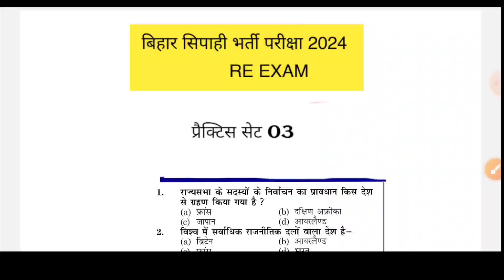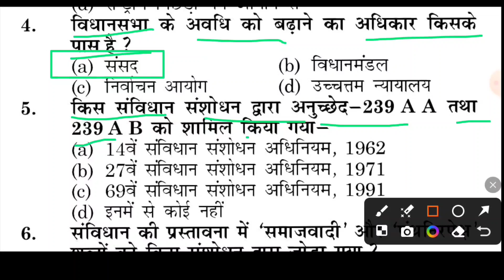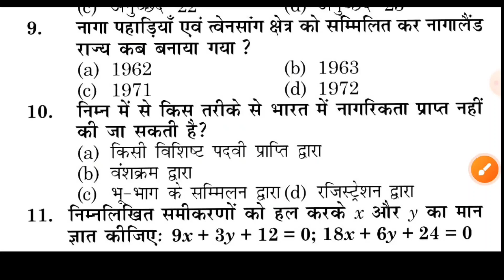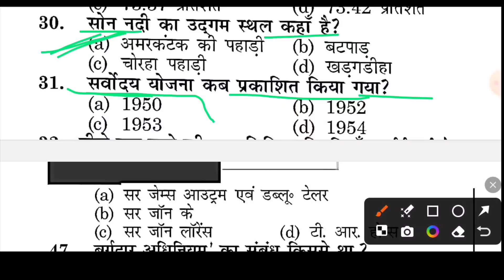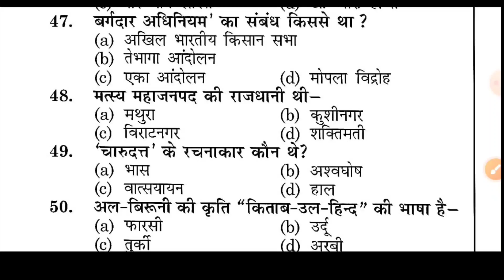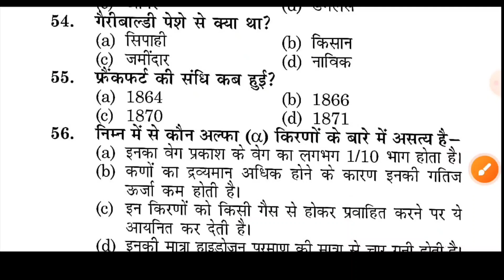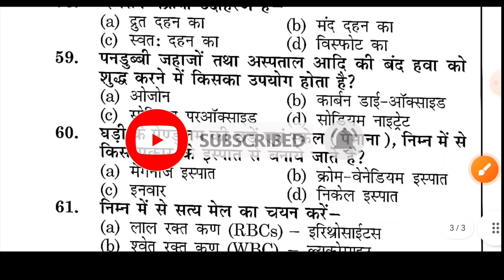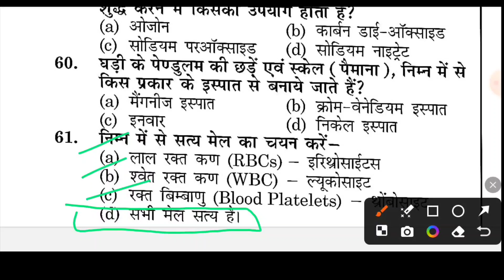Bihar Police GK/GS Class||GKGS||Bihar Police Most VVI Question||GKGS Set 03